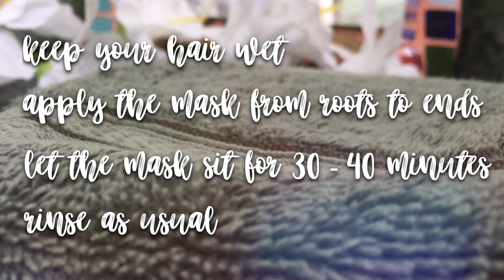DIY GELATIN MIRACLE HAIR MASK *the best* | Daniela Yushina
Today, and as in for my very first YouTube video, I decided to upload my ultimate favorite HAIRMASK recipe! It's incredibly hydrating, adds a beautiful shine to your hair, and leaves it feeling as soft as a pillow.

No probs, the more people I get to help, the better ;) PS. The thumbnail is real.

I really hope this recipe helps!

WHAT YOU'LL NEED:
- 1/3 cup of water
- 1 tablespoon of powdered gelatin
- 1 tablespoon of olive oil
- 1 teaspoon of apple cider vinegar
- 1 teaspoon of honey
- 1/3 of an avocado
Would you like to join this new community?